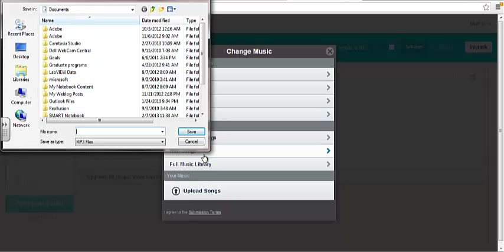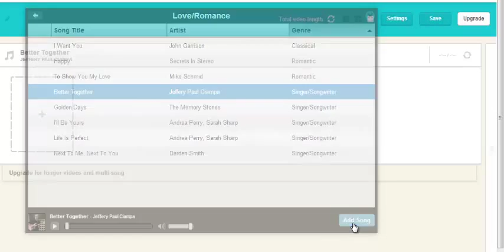Basic Tutorial: adding music to your animoto video, animoto.com Step 3